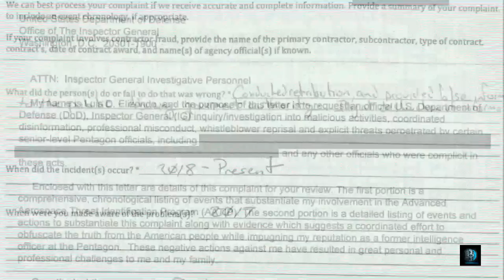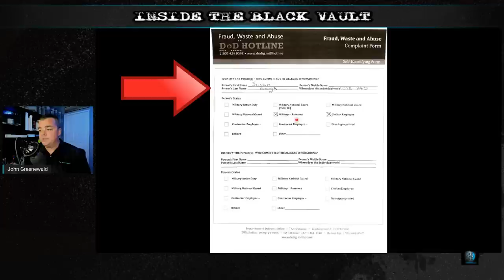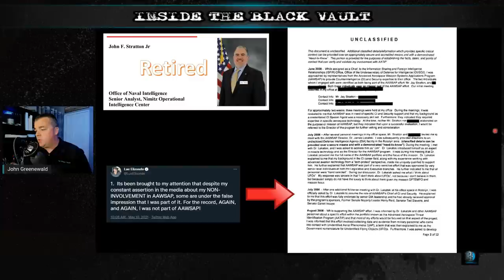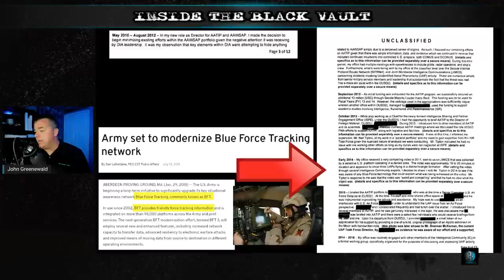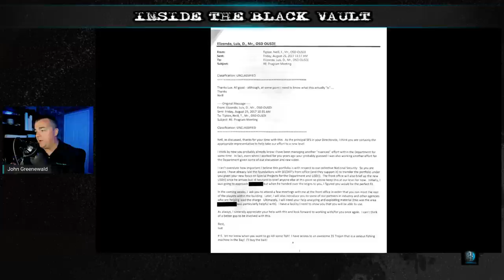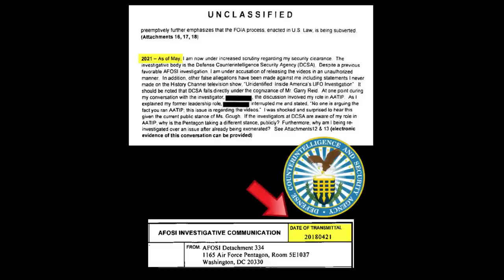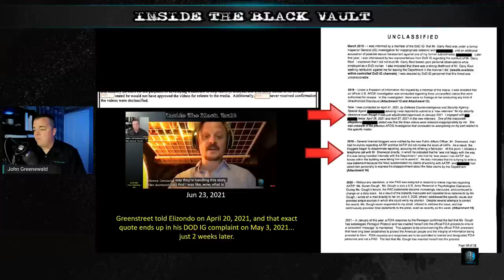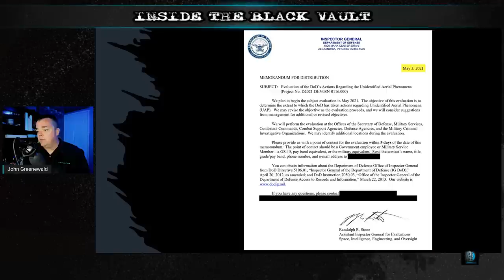Deep Dive into Luis Elizondo's DoD Inspector General Complaint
TRT: 03hrs 04mins 23secs

For nearly five years, we've heard the story of Luis Elizondo. After retiring as a senior intelligence officer within the Department of Defense and being a former counter-intelligence agent within the U.S. Army; his efforts and his story have played a crucial role in the change in global conversation about UFOs and UAP. His actions and his story may have even played a role in motivating Congress to create legislation and pursue answers to a pressing mystery.

But according to Elizondo, his actions actions didn't come without a cost. According to him, he was faced with "retribution, false information to the public, abuse by government authority and the illegal destruction of information" all by people within the very department he once worked for.

So to clear his name, he filed a 64 page complaint to the Department of Defense Office of the Inspector General.

This video, is a deep dive into that very document, as published in redacted form by the NY Post.

What's in it? What exactly is being alleged? And does the evidence that we can get access to support or contradict the rather pointed allegations about certain individuals.

00:00:00 Cold Open
00:02:00 Start of the Show / Introduction
00:04:21 Background to IG Complaint
00:08:41 The Complaint Begins
00:11:50 Garry Reid
00:23:41 Susan Gough
00:29:46 Neill Tipton
00:34:57 The Cover Letter
00:37:35 The Chronology Section Begins
01:23:05 The Three UAP Videos
01:28:38 James Mattis AATIP Briefing
01:34:01 Neill Tipton E-mails
01:41:01 Accusation Section Begins
01:42:09 Garry Reid's Threat
01:53:28 AFOSI Investigates Elizondo
02:16:06 Sherwood said WHAT to WHO?
02:24:31 Susan Gough and FOIA
02:28:55 Files Destroyed? Wait, what?
02:36:06 Psychological Manipulation?
02:39:45 Attachments
02:43:16 Susan Gough Email (Something is missing)
02:48:50 The Printed Dates
02:51:16 Closing Thoughts

o Luis Elizondo and His Letters to the Pentagon About His Claims and Credibility

o Inside The Pentagon’s “Release” Of Three UFO Videos